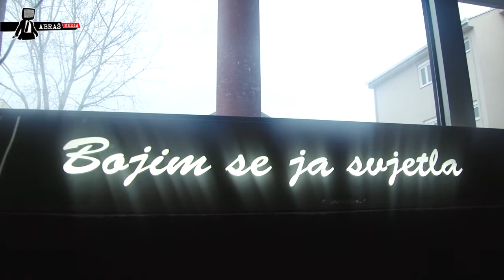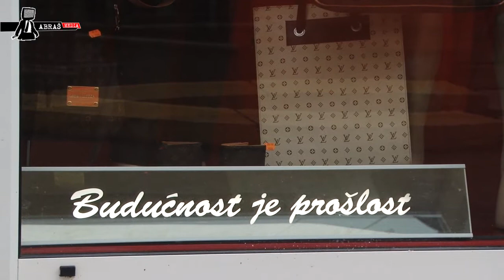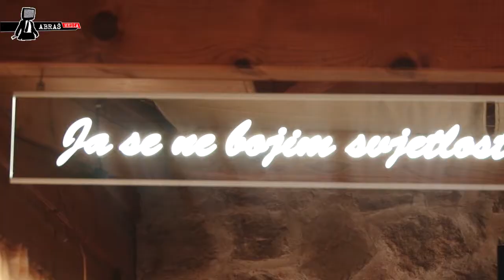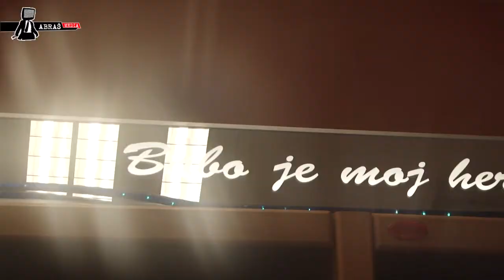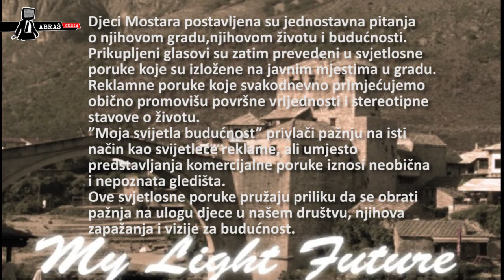Moja svijetla budućnost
Projekt "Moja svijetla budućnost"

Koristeći se jezikom komercijalne komunikacije ovaj projekat skreće pažnju na ulogu djece u društvu izražavajući dječija razmišljanja o sadašnjosti i očekivanja za budućnost.

Djeci Mostara postavljena su jednostavna pitanja o njihovom gradu, njihovom životu i budućnosti. Prikupljeni glasovi su zatim prevedeni u svjetlosne poruke koje su izložene na javnim mjestima u gradu. Reklamne poruke koje svakodnevno primjećujemo obično promovišu površne vrijednosti i stereotipne stavove o životu. "Moja svijetla budućnost" privlači pažnju na isti način kao svijetleće reklame, ali umjesto predstavljanja komercijalne poruke iznosi neobična i nepoznata gledišta. Ove svjetlosne poruke pružaju priliku da se obrati pažnja na ulogu djece u našem društvu, njihova zapažanja i vizije za budućnost.